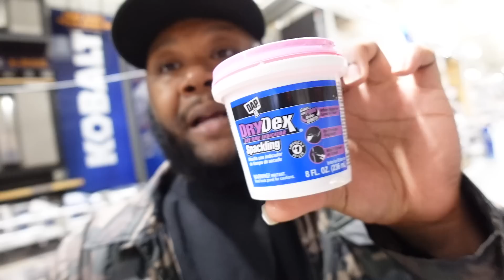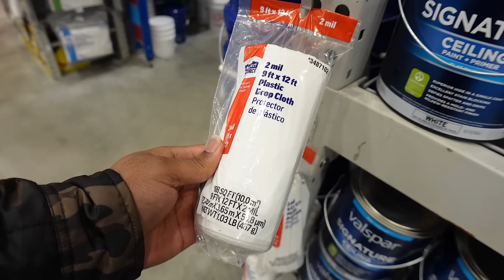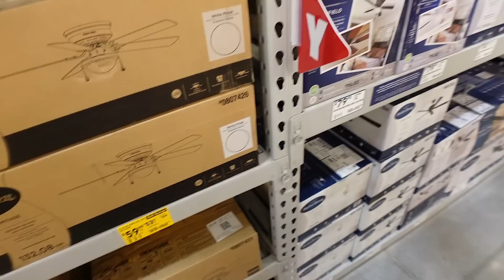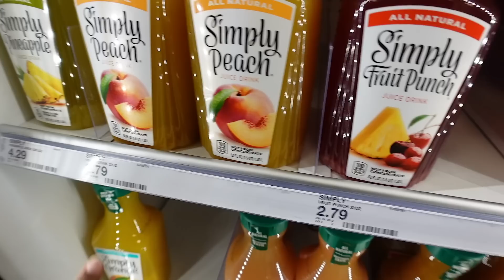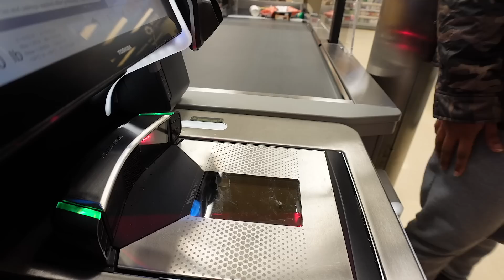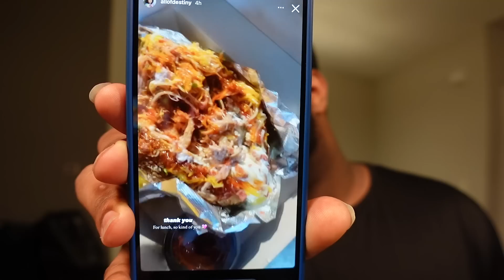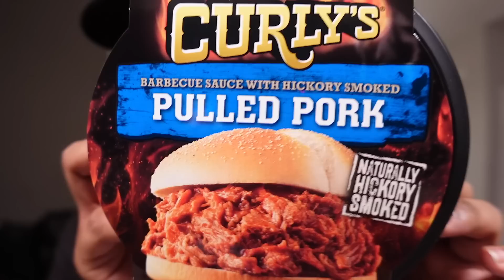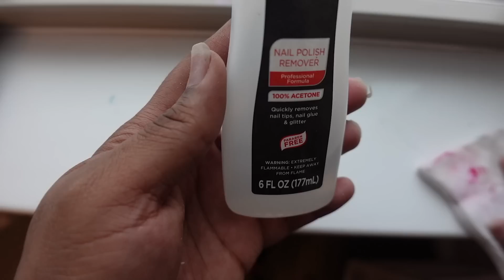VLOG| PINK STUFF DOES IT REALLY WORK+GETTING MY CARPET CLEANED |LIFEWITHDAMEDASH VLOGS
Hey, Wassup Dame Gang VLOG| PINK STUFF DOES IT REALLY WORK+GETTING MY CARPET CLEANED |LIFEWITHDAMEDASH VLOGS

~ Ariya’s $PrincessAriya1
~ Dame’s $Flavasbydamedash

                          items mentioned today
◦ Mielle Organics Rosemary Mint Scalp
◦ Topicals Faded Serum for Dark Spots & Discoloration
◦ SodaStream Terra
◦ SIMPLY MIXOLOGY FROM MEIJERS CAN'T FIND LINK

◦Dossier
Code: LifeWithDamedash10

                                   faq
◦ race: black